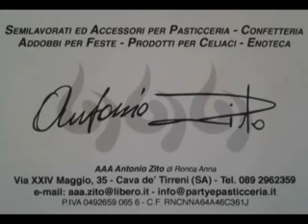Anteprima Stadio 23^ giornata